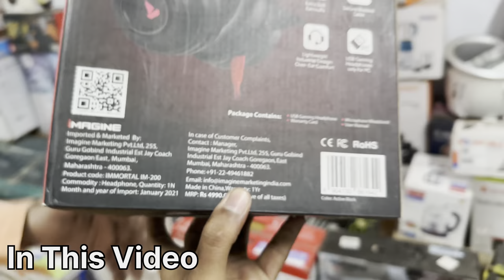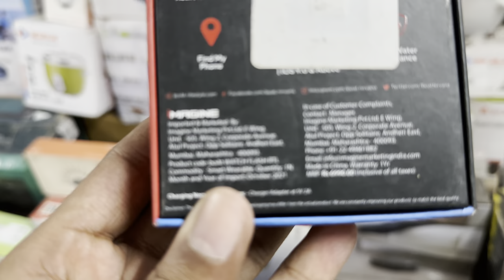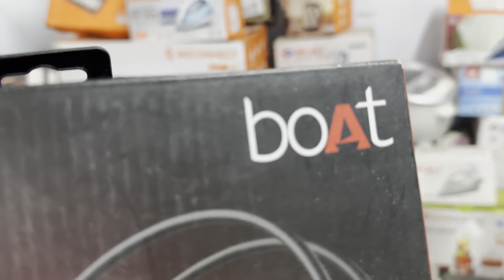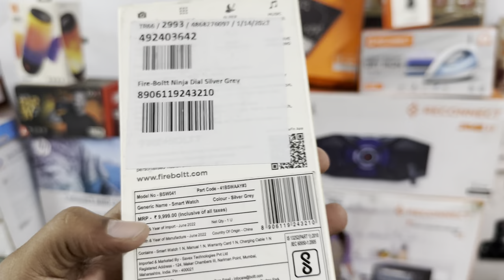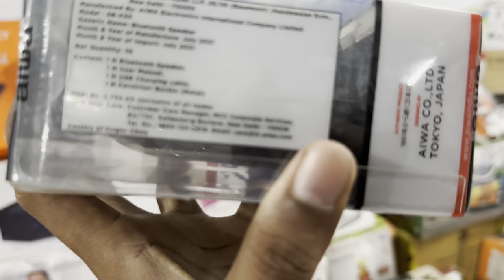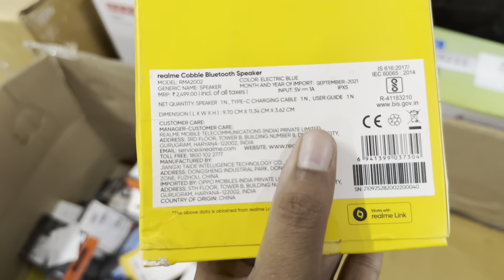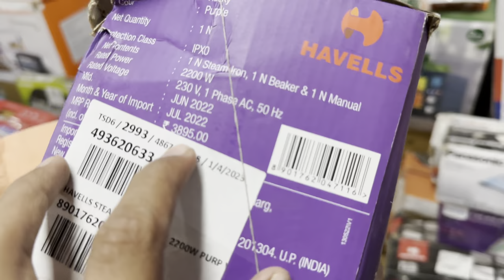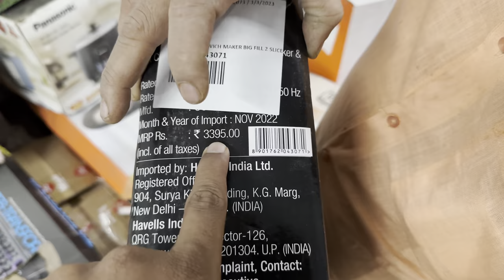Smartwatch Only 250 | Unbelievable Discount On Soundbar, Headphone, Oven, Speaker, Electronic Items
Address : Near Vanjarpatti Naka, Bhiwandi

About this video :
If you`re looking for "cheapest smartwatch only 250" in Mumbai so, now you`re at right place because in this video I`ll gonna show you "cheapest" soundbar, headphone, oven, speaker under very "low price". Because its very difficult to find "budget electronic items".